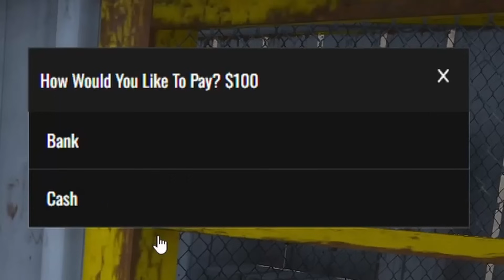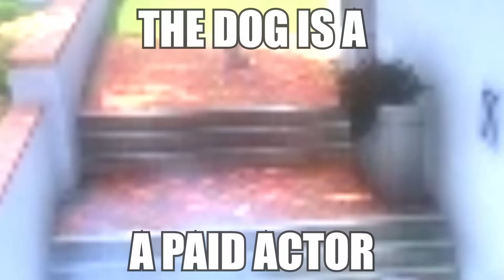Robbing Stores with CURSED Submarine Cars.. GTA 5 RP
In this video I will robbing stores and escaping the cops using the most cursed submarine cars!